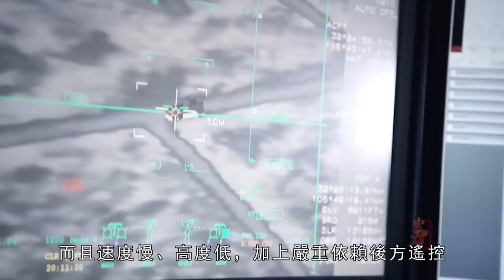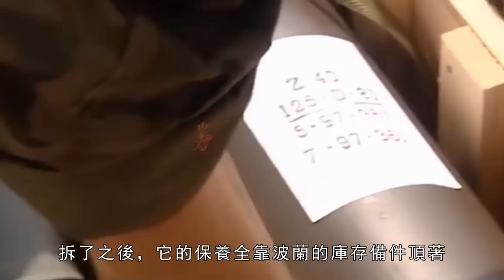波蘭PT-91坦克，抵達烏克蘭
波蘭在4月間向烏克蘭提供了，不少於230輛庫存的T-72主戰坦克，和40輛BWP-1步兵戰車。這是俄烏衝突爆發以來，烏克蘭獲得的最大數量的裝甲援助。這批波蘭坦克在兩個月內損失殆盡之後，又直接送PT-91。這次波蘭援助的PT-91，能大幅度增加烏軍的地面推進能力。PT-91其實就是在T-72M的基礎上改進研製的。T-72各位都知道，在世界上分佈十分廣泛。改版也不少，但火力君可以確定，PT-91就是T-72改版中的王牌。從某種程度上來說，PT-91是利用歐美技術的“軟體”，加上T-72坦克的硬體混合而成的一款產品。
Poland provided Ukraine in April with no less than 230 T-72 main battle tanks in stock and 40 BWP-1 infantry fighting vehicles. This is the largest amount of armored aid Ukraine has received since the outbreak of the Russian-Ukrainian conflict. After these Polish tanks were completely lost within two months, they were sent directly to PT-91. The PT-91 assisted by Poland this time can greatly increase the ground propulsion capability of the Ukrainian army. PT-91 is actually improved and developed on the basis of T-72M. As you all know, T-72 is widely distributed in the world. There are also many revisions, but Firepower can be sure that the PT-91 is the trump card in the revision of the T-72. To a certain extent, the PT-91 is a product that uses the "software" of European and American technology and the hardware of the T-72 tank.
火力就是正義 火力君 波蘭 PT-91主戰坦克